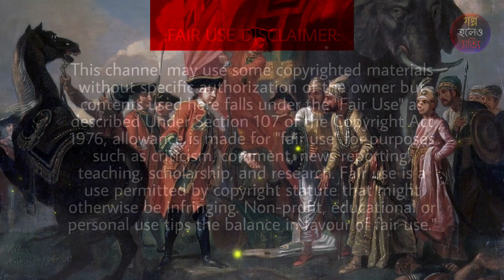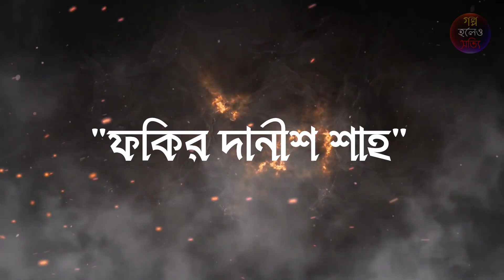সিরাজ-উদ-দৌলার হত্যাকারীদের শেষ পরিণতি ll মিরজাফর ও জগৎ সেঠের নির্মম মৃত্যু ll How Mirjafar Died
How Mirjafar Died, How Robert Clive Died, How Mirqasim Died, How Mir Miran Died,How "Ghoseti Begum Died", How "Umichand" Died,How "Jagat Seth Died" And What Happened After "Battle Of Plassy" And Battle Of Buxar."Siraj-ud-Daulah" was executed on 2 July 1757 by "Mohammad Ali Beg" under orders from "Mir Miran", son of "Mir Jafar". After death of Siraj his killer Mirjafar, Robert Clive, Mir Miran, Ghoseti Begum,Mirqasim, Jagat Shet also died for unforeseen reasons.

•••llDISCLAIMERll••• This channel may use some copyrighted materials without specific authorization of the owner but contents used here falls under the "Fair Use" as described Under Section 107 of the Copyright Act 1976, allowance is made for "fair use" for purposes such as criticism, comment, news reporting, teaching, scholarship, and research.